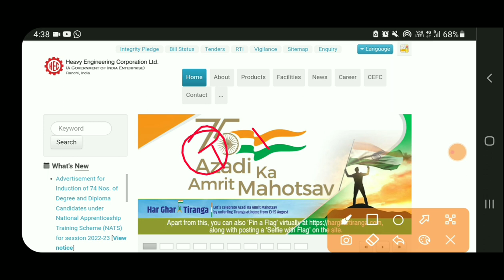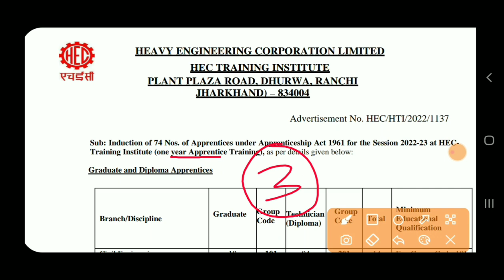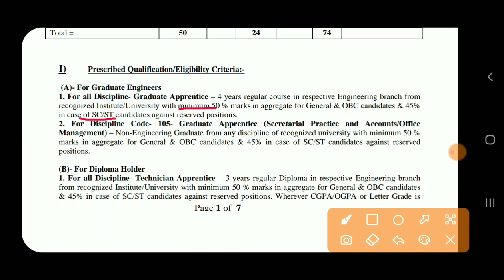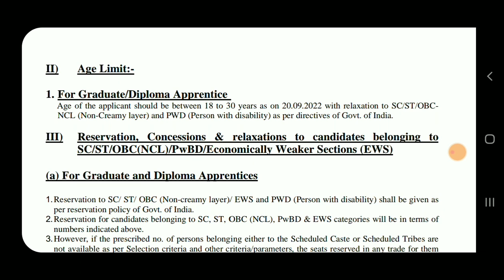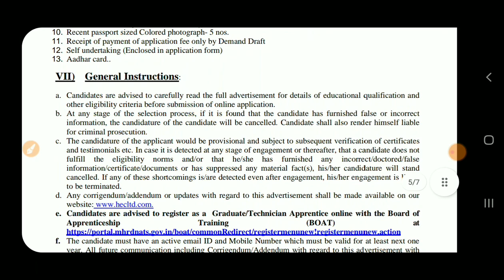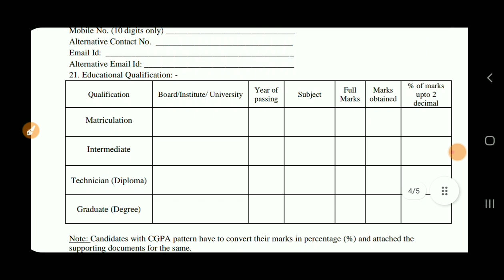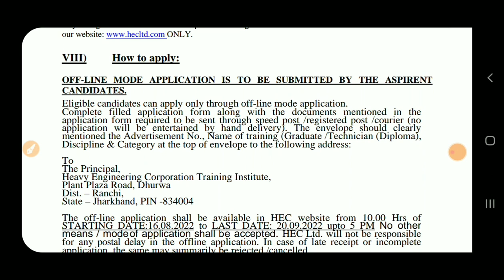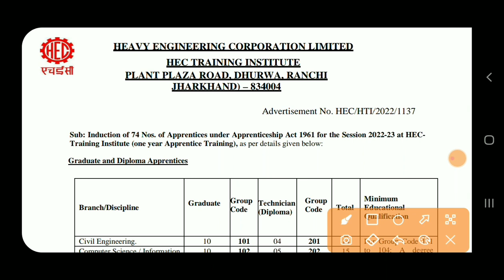HECL JE AE Recruitment 2022 | Junior Engineer Vacancy 2022 | Apprentice Recruitment 2022 | Freshers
👉 Coming Soon

❤Shear